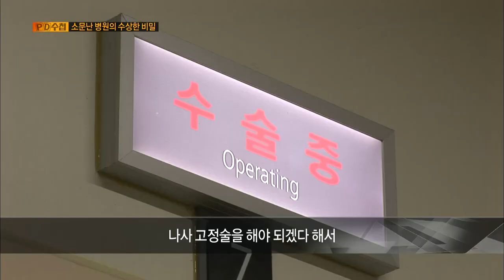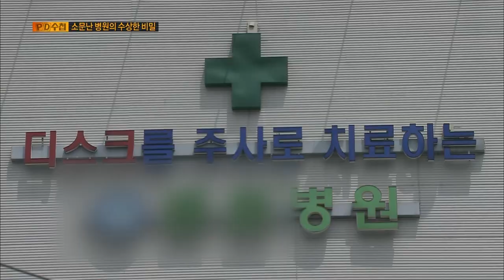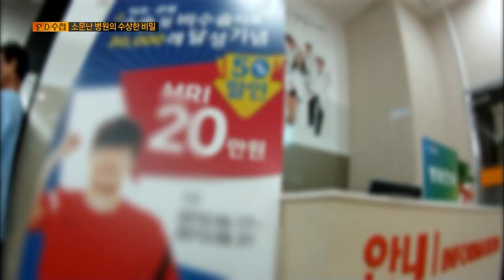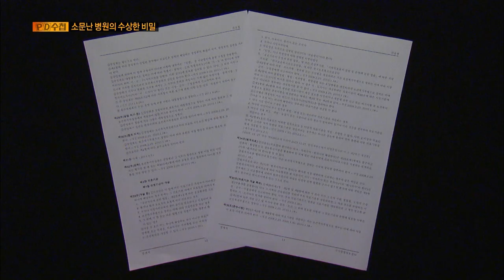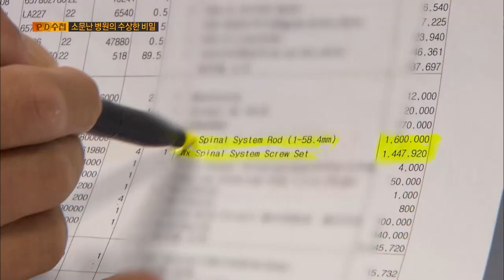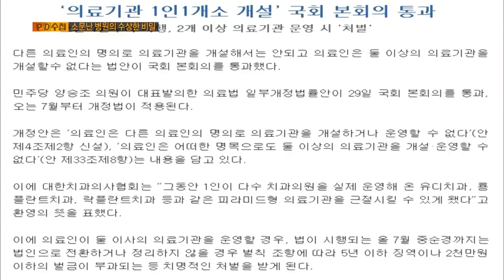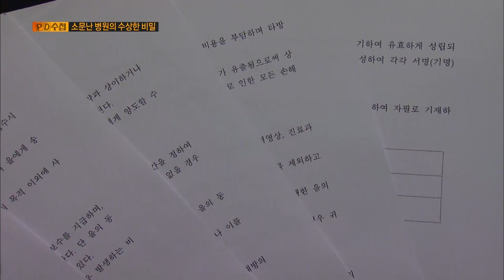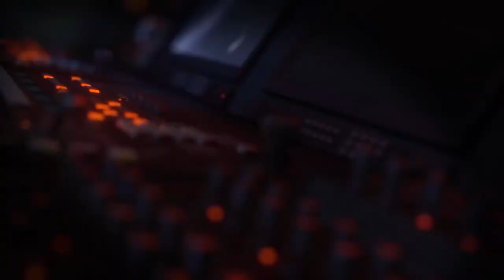[Full] 소문난 병원의 수상한 비밀_MBC 2013년 8월 6일 방송